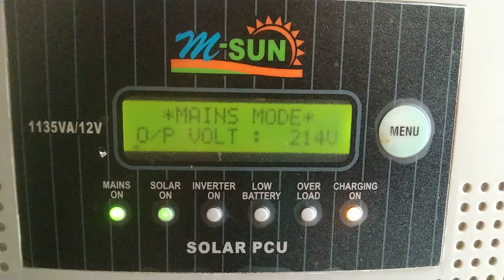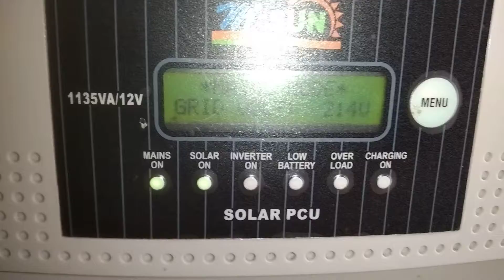SOLAR PCU inverter MICROTEK1135va 12v SOLAR PCG सोलर इन्वर्टर 12 वोल्ट